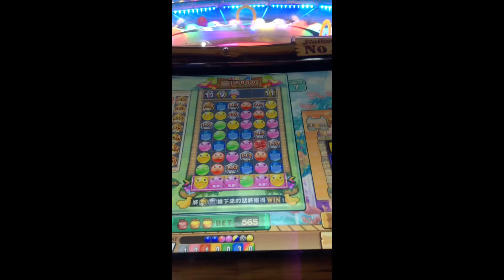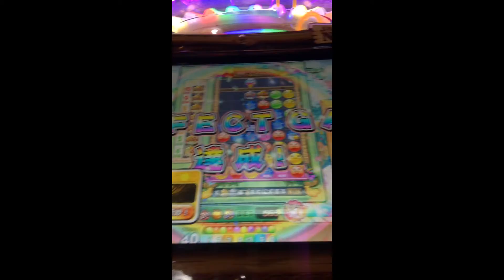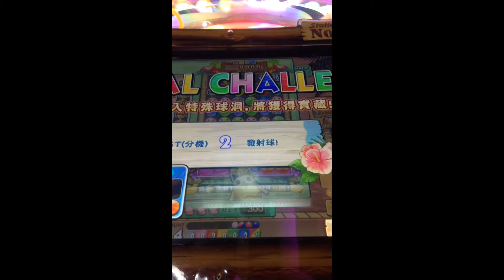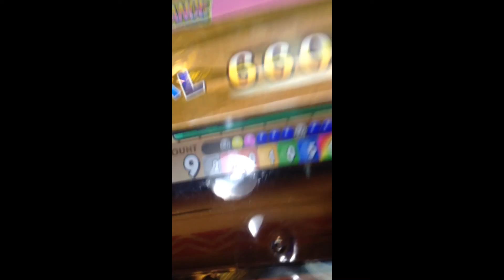台湾カラコロッタ賓果彩虹日記 第20話Apr 17, 2015 パーフェクトゲーム